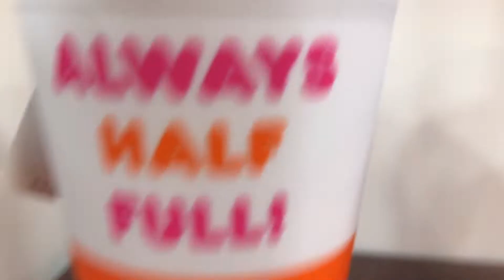FOODTRIP | Almusal sa America 🇺🇸🇵🇭